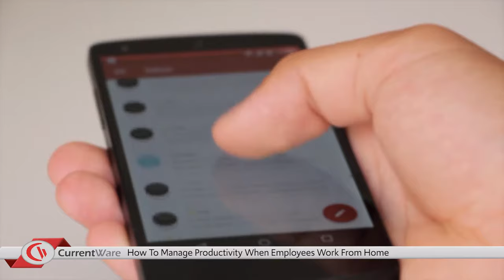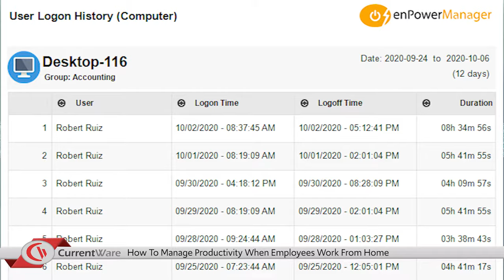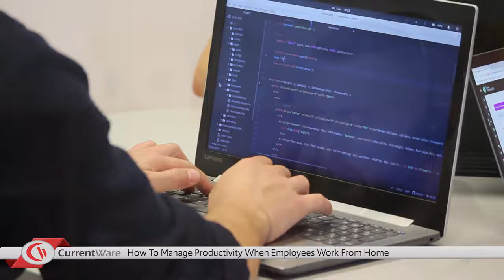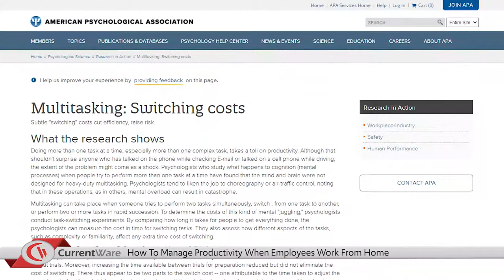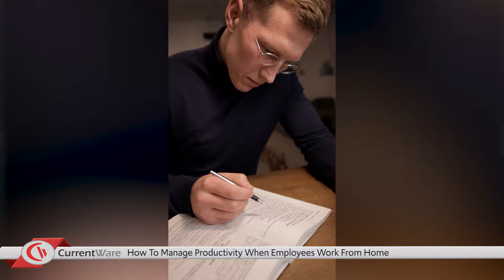How to Keep Employees Productive While Working From Home | CurrentWare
Managing a remote workforce comes with unique challenges. In this video CurrentWare’s managing director Neel Lukka shares his top tips for managing the productivity of employees that work from home.

Topics Covered:
00:22 Intro
00:23 Expectations Management
00:52 How to Measure Employee Productivity
02:41 Remote Workforce Project Management
03:27 Communication Tips
04:12 Outro

**Learn More About Managing A Remote Workforce**
Remote Workforce Management 101: Tech, Tips, and Techniques

How to Monitor Employees Who Work From Home Without Sacrificing Privacy

5 Cybersecurity Considerations When Your Employees Work From Home

35+ Apps to Help Your Employees Work from Home Successfully

ABOUT CURRENTWARE
CurrentWare is a software company that provides a suite of remote workforce management software. The CurrentWare Suite includes computer monitoring, content filtering, data loss prevention, and remote power management solutions.

CurrentWare’s solutions are adopted by a wide array of government and private organizations including schools, hospitals, libraries, and for-profit businesses. CurrentWare customers improve their user productivity, data security, and business intelligence with advanced awareness and control over how technology is used in their organization.

BrowseReporter - Employee Monitoring
BrowseControl - Content Filtering Software
AccessPatrol - USB Device Control & Data Loss Prevention (DLP)
enPowerManager - Remote Power Management & Device Activity Reports

**Graphics & Videos**
Icons from IconMonstr
Supporting Graphics by Dale Strickland
Supporting Transitions from Orange83
Gray and White Wallpaper Photo by Johannes Plenio from Pexels
A Young Man Talking On His Cellphone Video by Tony Schnagl from Pexels
Morkan And Woman Sharing Ideas On Work Video by Ketut Subiyanto from Pexels
Scrolling Through Mobile Phone Video by Free Videos From Pexels
Afternoon Tea Video by Olya Kobruseva from Pexels
A Man In Full Concentration Working On A Laptop Video by cottonbro from Pexels
Energy Globe Concept Video From Videvo
A Man Working At His Home Office Engaged In A Video Call Video by Michelangelo Buonarroti from Pexels
A Woman Working At Home During Lock Down Video by Michelangelo Buonarroti from Pexels
A Man In A Video Conference Using His Laptop Video by cottonbro from Pexels
Man Working With His Laptop Video by Pressmaster from Pexels
Woman Using A Laptop Video by Pavel Danilyuk from Pexels
Group Of People Discussing In A Business Meeting Video by fauxels from Pexels
Photoshop Video by Joseph Redfield from Pexels
People Looking At A Chart Video by Anthony Shkraba from Pexels
Video Of Person Using Laptop Video by João Adão from Pexels
Video Of A Man Talking Video by Michelangelo Buonarroti from Pexels
Woman Writing On Her Notebook Video by Marcus Aurelius from Pexels
Close-Up View Of A Sand Timer Video by samer daboul from Pexels
A Man Talking On His Cellular Phone Video by Tony Schnagl from Pexels
A Woman Checking Notes On Paper Pads Stick To A Glass Panel Video by Pressmaster from Pexels
A Couple Watching Netflix Together In Their Living Room Video by cottonbro from Pexels
Using A Laptop For A Video Conference Video by cottonbro from Pexels
A Man Working In Home Office Set-up Video by cottonbro from Pexels
Calendar Video by Olya Kobruseva from Pexels
Focused Man Video by Thirdman from Pexels
Arrow Shape Design On Green Background Video by Miguel Á. Padriñán from Pexels